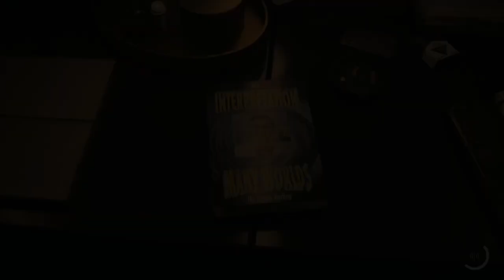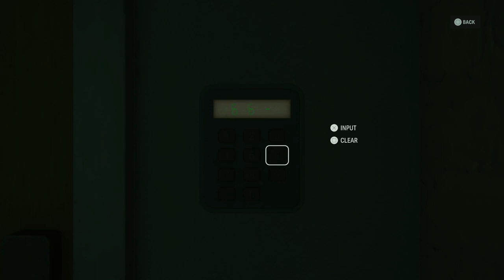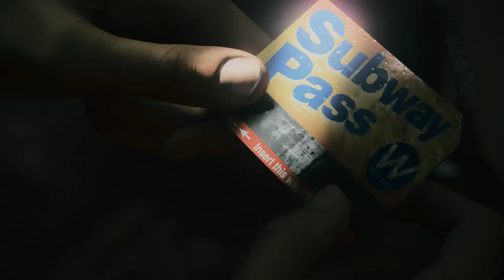Alan Wake 2 - No Commentary Part 4 - [Late Night]